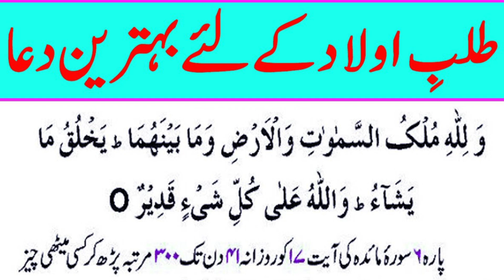Asalam o alikum! Welcome to tajweed o Qirat Quran Academy, wazifa for aulad / Aulad k liya wazifa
About Me :
My Name Is Qariya  Sumbal Mahmood,  I.m a seasoned IIm ul Tajweed  o Qirat Quran Trainer having experience Of 10 years.i have started this training for anyone who wants to learn Tajweed of Quran for  Some Traiel Classess free In a professional Way. learn Proper tajweed & Basics rules of Makharaj Translate the Namaz with kalma & Masnoon  Duy .Each & every thing what ur Demand  Inshallah.